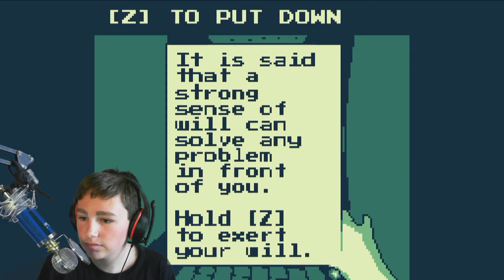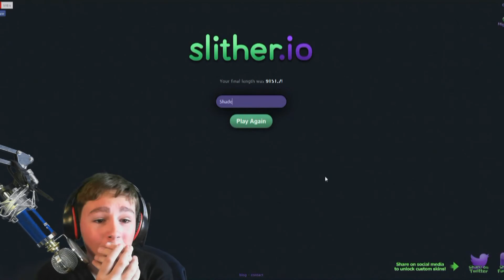J'AI PEUR ! | Compilation de jeux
On se retrouve sur une compilation de jeux ! J'espère que la vidéo vous plait !

-Logiciel de montage : Pinnacle studio 15

-Souris : Perrix MX-1000

-Clavier : Perrix PX-2000

-Casque : Spirit Of Gamer Pro-H5

-Snapchat(inactif pour le moment) : Shade0508snap